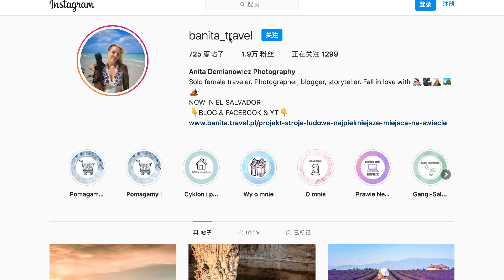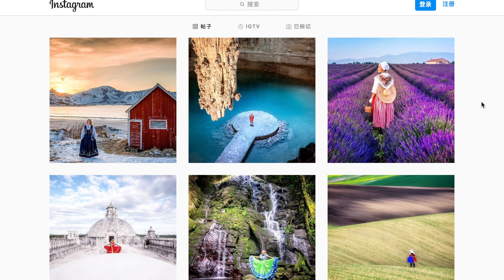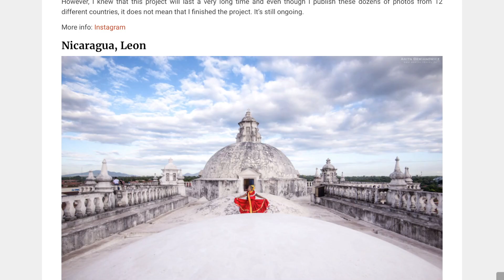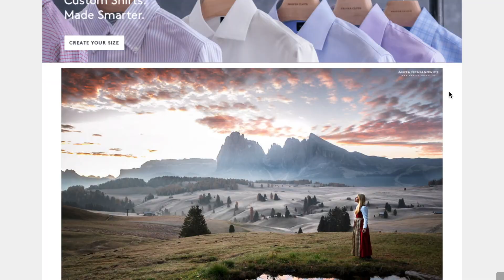如何拍出网红爆款照片？旅拍的成本值得吗？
打卡网红景点如何拍照才能与众不同？什么样的照片才值得发朋友圈？为什么说知名景点最难拍照？波兰摄影师的旅拍方法大家都可以学习！拍照如何带入当地文化？旅拍照片值得投入成本吗？什么是拉开创作水平最快捷的方式？如何看待照片都成本？风光摄影的过滤器是什么？
00:00波兰摄影师用什么方法拍网红景点？
02:40 爆款的旅拍照片成功的几个因素，如何操作
05:10 最适合网红的旅拍方式
06:55 旅拍值得花成本吗？
07:50 风光摄影的过滤器是什么？
10:05 成本是拉开创作水平最快捷的方式